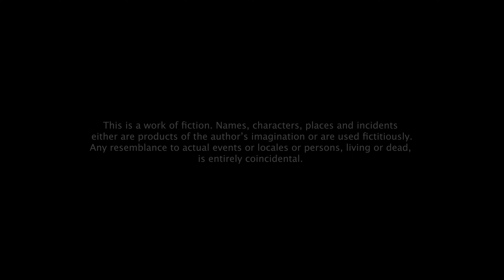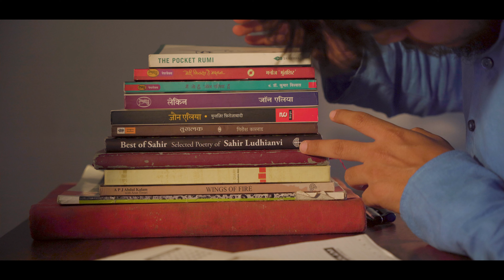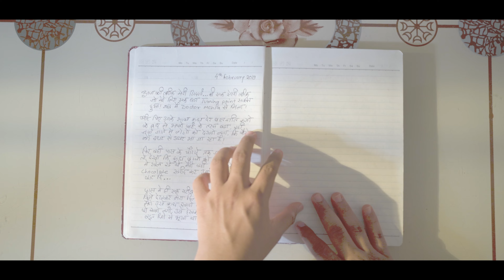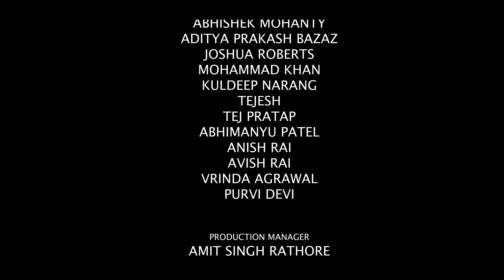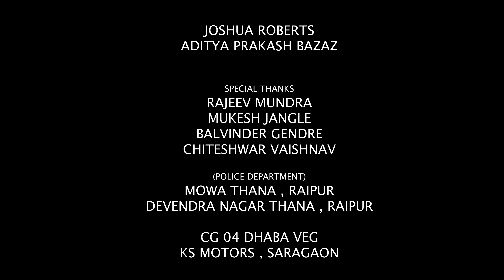Bindi | Critically Acclaimed Short Film | Abhishek Production | 2023 | 4K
A simple and happy-go-lucky guy, suddenly something happens in his life, due to which he is fired from his job and everyone starts laughing at him. Because he starts living life by wearing a 'bindi'.
( "Bindi" - Female ornament in india)

* WINNER for best message short film award   at Chambal International Film Festival 2024
* Included in 'Top 100 Indian short film' category in 14th Dadasaheb Phalke Film Festival 2024

Writer, Director & Editor - Abhishek Mohanty
Producer - Bhupendra Singh Narang
DOP - Rahul Dey
Cast - Bhupendra Singh Narang, Treta Sendre
Sound Design, Foley, Mixing & Mastering - Arjun Agrawal
Background score - Deepanshu Sarthi
Dubbing & Folly - Mertex Studio
Production Manager - Amit Singh Rathore
Assistant Cameraman - Rony Halder
Production Assistants - Joshua Roberts, Aditya Prakash Bazaz
Color Grading - Abhishek Mohanty
Poster Design - Abhishek Mohanty

@ all copyrights is reserved to Abhishek Production 2023